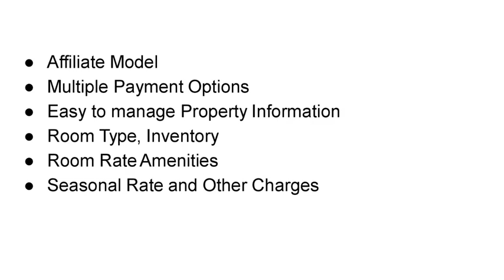Make MyTrip Hotel Clone Script - PHP Readymade Script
PHP Readymade Script, to give you an idea of how our MAKE MY TRIP HOTEL CLONE SCRIPT features would be. Our Hotel Clone Script is totally inbuilt and has automated modules that are specific for online travel business. Online web-based benefits of the bedroom reservation process, create more sale leads and track customers, and most of all, it helps in maintaining your repeated customer's info. You can analyze reservations trend details and work towards your future needs. Make My Trip Hotel Clone Script is that the easiest, Fastest, and secure PHP Based script for Hotel booking Websites. Download this Clone PHP Script and begin your own Hotel booking website. With our MakeMy Trip Clone App, You can completely transform your E-Commerce Solutions with a custom-build you need, a Customer App, and a powerful Admin panel to manage the business. Check our detailed MakeMy Trip Clone Script Proposal for more details.

UNIQUE FEATURES:

Room/Inventory availability
Real-Time Pricing
Real-Time Booking/Reservation
Online Cancellation/Refund
Booking Amendments
Travel Advisory Services
Destination Management
White Label Solutions
Multiple Payment Options
Easy to manage Property Information
Room Type, Inventory
Room Rate Amenities
Seasonal Rate and Other Charges
HOTEL MANAGEMENT

Add the trip details
Searched by trip details using by  hotel type, from the city, and status
List the  trip details  using on load Ajax functions
Manage the trip details (Edit, delete, block and unblock, pagination)
View and manage details
View the particular hotel details
structures designed by drag and drop method
Can add/delete hotel details.
Manage bookings and tickets list.
Manage image uploads.
Manage rooms.
Manage user info.
Maintain payment gateway and user wallet.
Manage day’s offers.
Complete end-to-end access.

No.79, Ramakrishna Nagar,
Kallukuzhi,
Tiruchirappalli,
620020,Tamilnadu

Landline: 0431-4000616